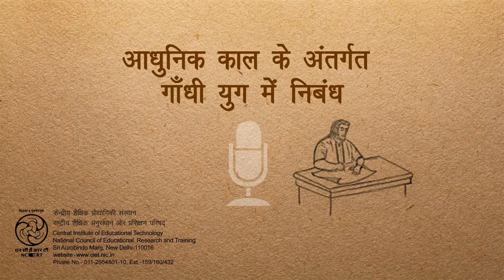Gandhi Yug Mein Nibandh / गाँधी युग में निबंध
कार्यक्रम में हिंदी साहित्य के गाँधी युगीन रचनाओं और रचनाकारों के बारे में जानकारी दी गई है. विशेषरूप से निबंध के बारे में .